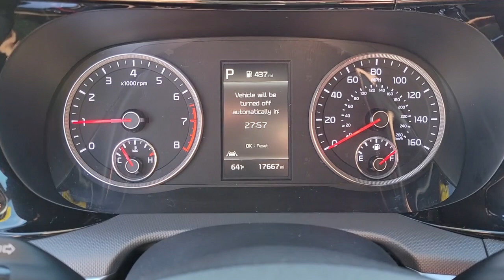2021 Kia K5 Las Vegas, Henderson, North Las Vegas, Boulder City, Mesquite, NV P4933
Wolf Gray Used 2021 Kia K5 GT-Line available in Las Vegas, Nevada at Findlay North Volkswagen. Servicing the Henderson, North Las Vegas, Boulder City, Mesquite, NV area.

Recent Arrival!brbrbrCARFAX One-Owner. Clean CARFAX.brbrThis K5 is equipped with the following features:brbrPriced below KBB Fair Purchase Price! Odometer is 6437 miles below market average! 27/37 City/Highway MPG